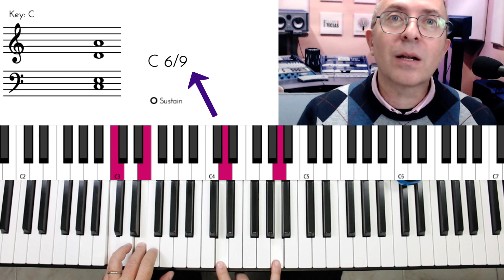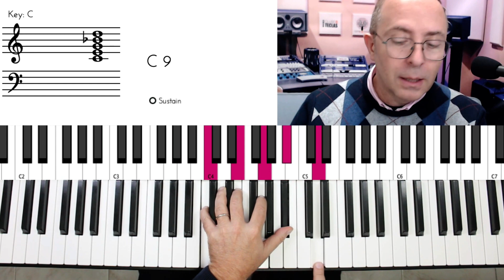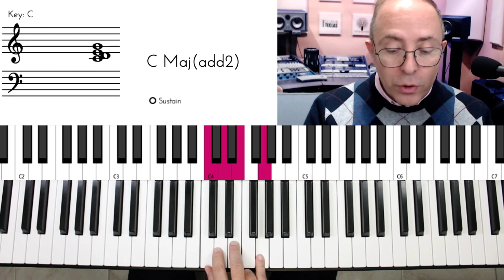ACORDES E CIFRAS: Evite esses ERROS!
13ª ou 6ª? 9ª ou 2ª? Vamos tirar algumas dúvidas e entender como é melhor cifrar os acordes.
Quer estudar comigo? Veja o formulário para quem deseja entrar em um dos meus programas de desenvolvimento ou conhecer mais.